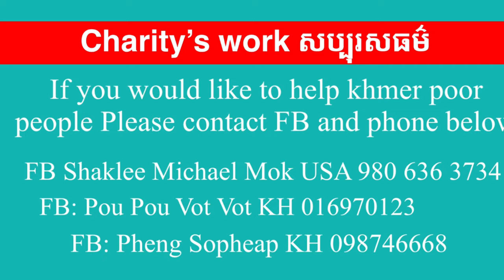#158 ជីវិតពិតនៃលោកយាយ តននិងThanks to Niki Duong &Sister kindly donated to help old poorGrandmaThon74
ជីវិតនៃលោកយាយ តន និង Thanks to Kiki Duong and Sister kindly donated to help old poor Grandma Thon74